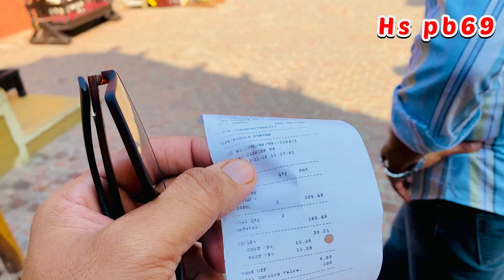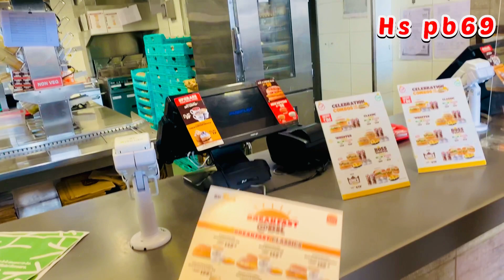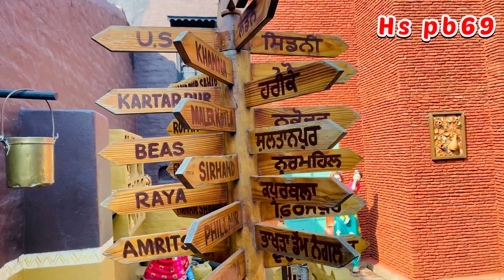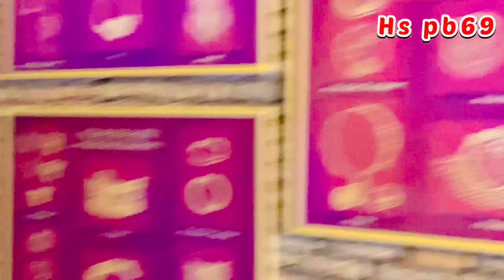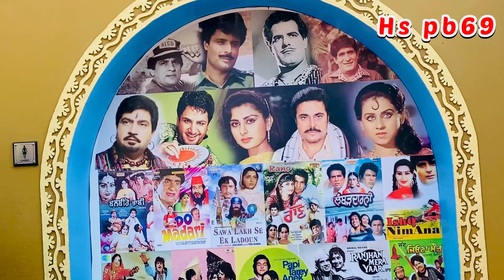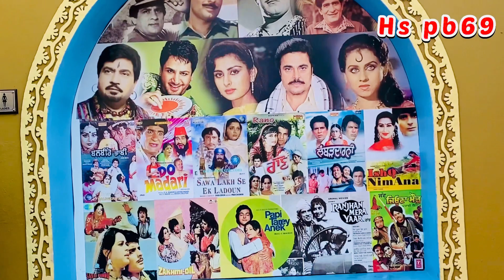Jalandhar haveli review/jalandhar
Your quaris